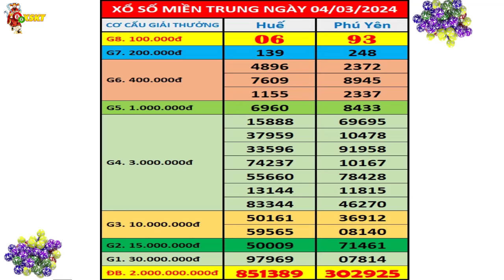Kết quả xổ số Miền Trung hôm nay thứ 2 ngày 4/3/2024 (xs Thừa Thiên Huế, xs Phú Yên)